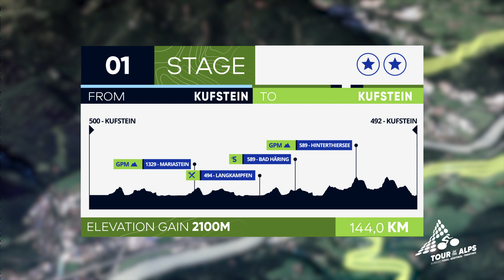Tour of the Alps 2019 | Stage 1 (Kufstein - Kufstein)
Monday April 22nd, 2019
Stage 1: Kufstein - Kufstein 144,0 km
2.100 mt elevation gain
Difficulty: **